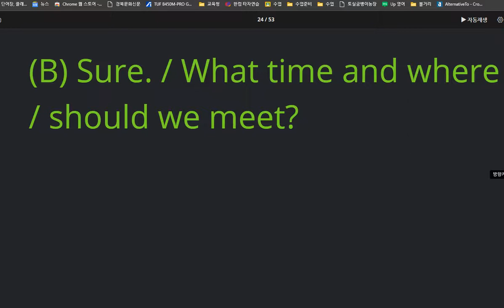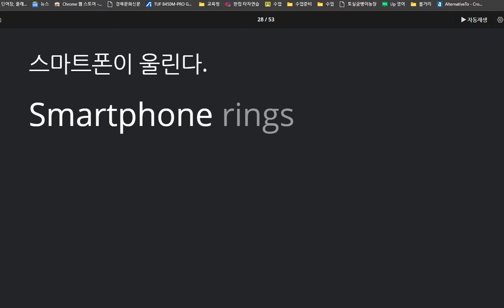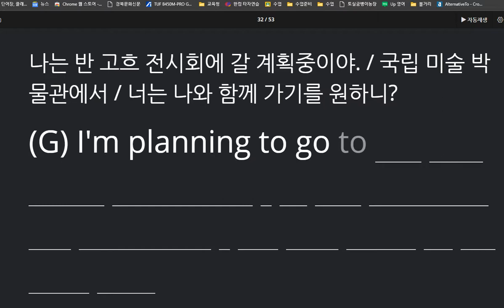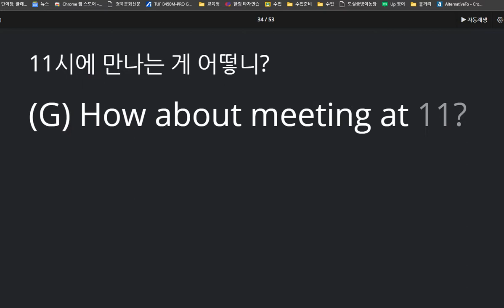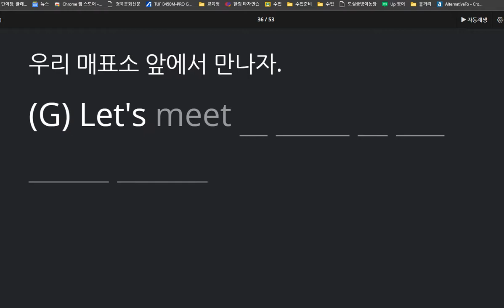중2 동아윤 선주중 6과 대화 2020 10 13